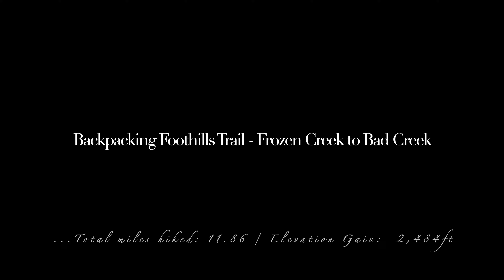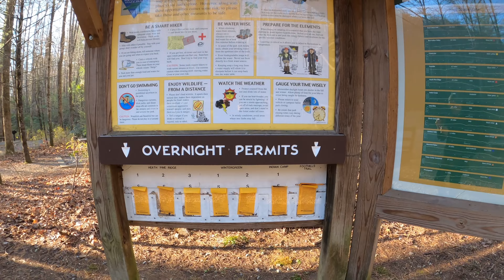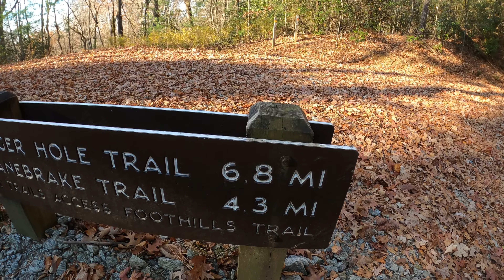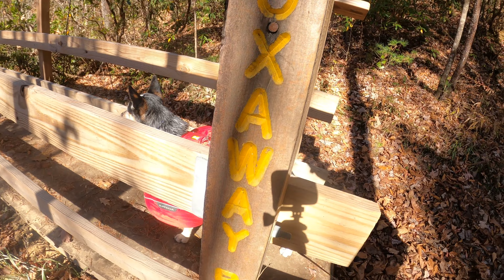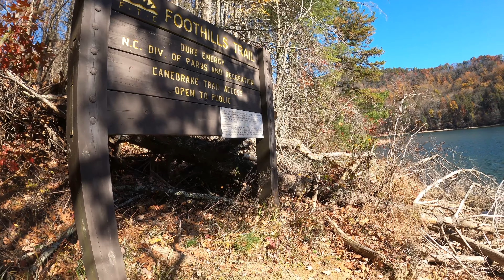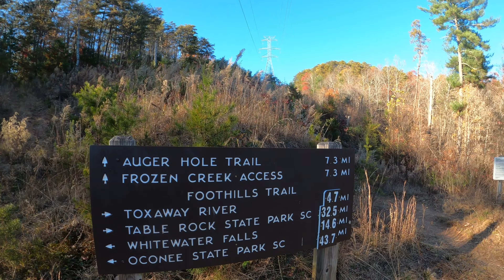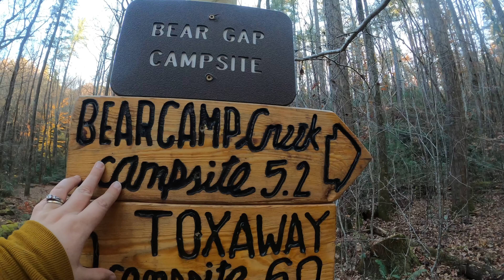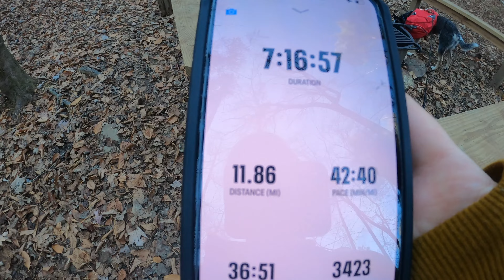Foothills Trail - Frozen Creek to Bad Creek - Day 1 4K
This 2 night/3 day adventure ... we started our final Foothills Trail section at Frozen Creek access and headed southbound on the Foothills Trail toward Bad Creek access.  Along the way we crossed a few rivers, ascended and descended more stairs, and enjoyed the last of the fall colors.  Sally got to experience hammock camping for the first time and I enjoyed sleeping under the night sky.

Music Creds: